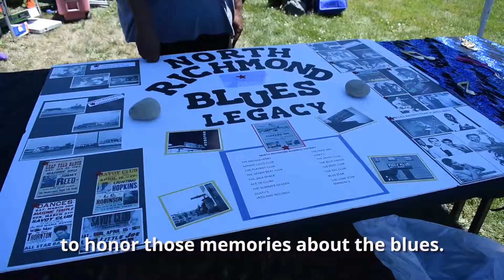North Richmond celebrates blues heritage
While the bands brought the blues, the community brought the color. Both served to uplift and celebrate North Richmond's rich musical heritage on Saturday.

The 10th Annual North Richmond Music Festival brought a healthy slate of blues bands to the historic Shields Reid Park for a day of family-friendly activities. The free festival -- a true community gathering sponsored by sponsored by the City of Richmond, Chevron, Sims Metal, Mechanics Bank, Men and Women of Valor and others -- is as important as it is fun.

"This event celebrates the rich musical heritage of North Richmond," said DeJeana Burkes, a blues singer who has attended and helped organize every festival to date, and also performed Saturday. "The blues culture really thrived in this area post WWII, and we do this every year to honor those memories."

The festival features free lunch and many children's activities. New at this year's event was a blues legacy booth providing history from the many blues clubs that existed in North Richmond during the era after WWII. The clubs existed to serve African American migrants who came to California from the South, many to work in the Kaiser Shipyards.

Also new to the festival: The Paint and Vibe booth, where kids and adults alike painted as they listened to the music.

Getting the community's youth involved in the festival is crucial, said Dr. Henry Clark, a North Richmond native and well-known community activist who helped launch the festival.

"We have to carry the history and heritage forward," Dr. Clark said. "Hopefully our younger people will carry it on. That's what it's all about."

The blues legacy booth exhibited a North Richmond that was once packed with blues clubs. Club Savoy, Kozy Klub, Do Drop Inn, Fred's Place, Brown Derby, Minnie Lou's, Tapper's Inn: these were just a few of the clubs that existed at the time, per the Richmond Museum of History.

"If you really wanted to hear the down-home blues, you had to go to North Richmond outside of Richmond," filmmaker Dough Harris says in his documentary, Exploration of our History. "The blues really thrived because you had southern people, you had country people, and you had clubs that catered to them."

Community advocate Antoine Cloird credited Burkes for keeping the festival, and heritage, going.

"DeJeana came on board and helped this to be what it is now," he said.

And what it is now, is a single day of the year that in some part recaptures the community's once thriving music scene.

“Well, if you’ve never felt the blues, I can’t hardly explain. You know how it feels…It was a blues crowd, a beautiful crowd," said Minnie Lue, owner of a famous North Richmond blues club (per Shirley Ann Wilson Moore's book, “To Place Our Deeds.")

That description aptly describes what the North Richmond Music Festival brings to the community every year, which organizers say is reason enough to keep the tradition going.